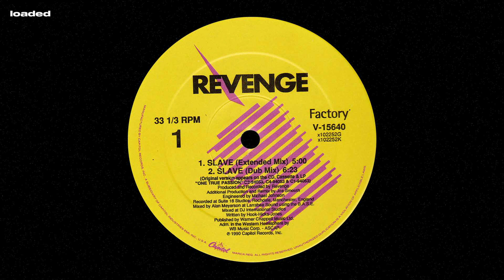Revenge - Slave (Dub Mix) [1990]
1990 // Capitol Records // US
A2 | Slave (Dub Mix)